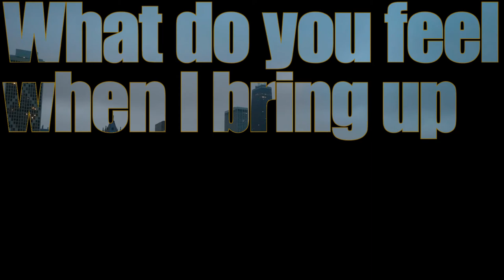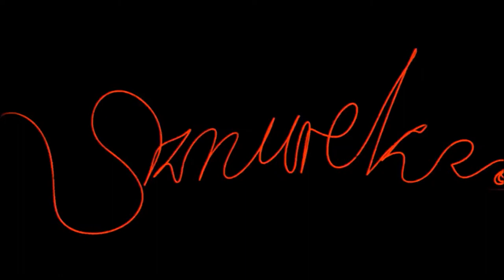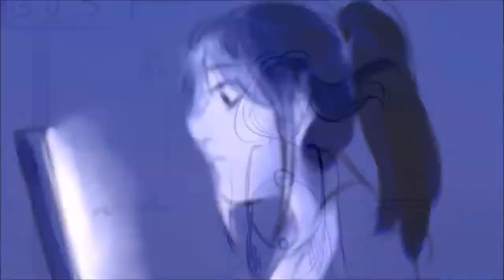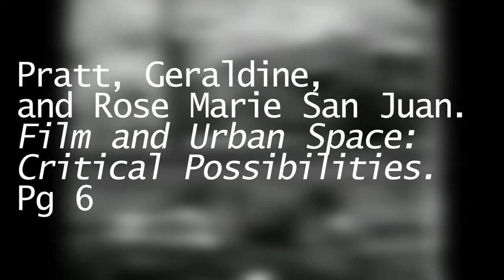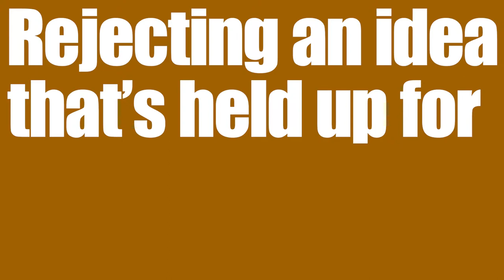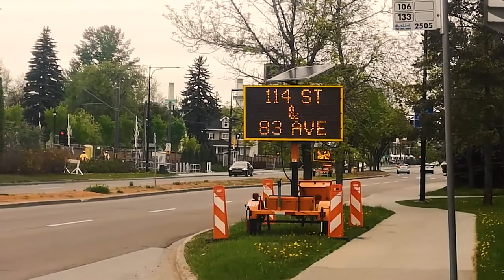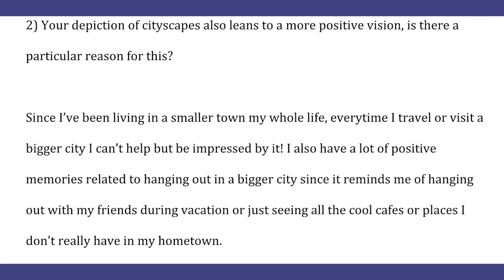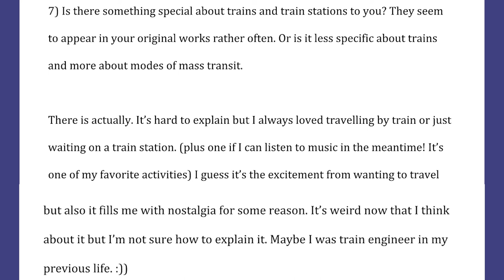New Views on the City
Thank you to Szin for allowing me to create this

Illustrations:
Design By ► Nuša Štiglic

Book Sources:
Pratt, Geraldine, and Rose Marie San Juan. Film and Urban Space: Critical Possibilities.
Jacobs, Steven, Anthony Kinik, and Eva Hielscher. The City Symphony Phenomenon: Cinema, Art, and Urban Modernity Between the Wars.
Webb, Lawrence, The Cinema of Urban Crisis: Seventies Film and the Reinvention of the City.